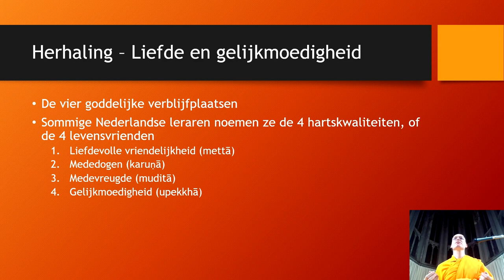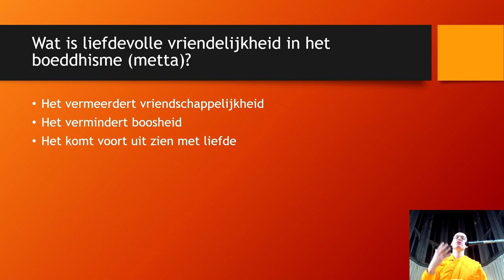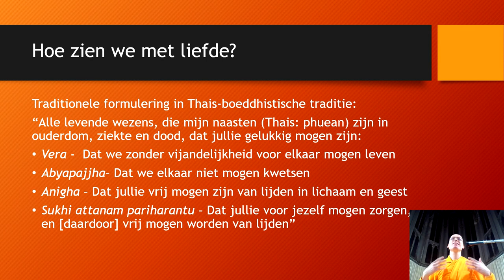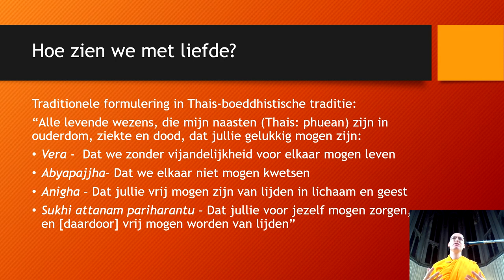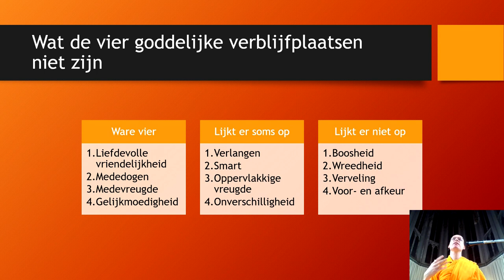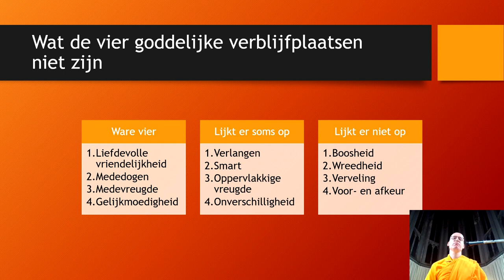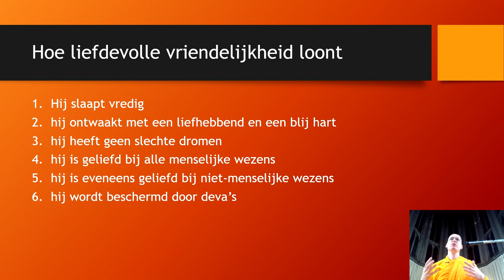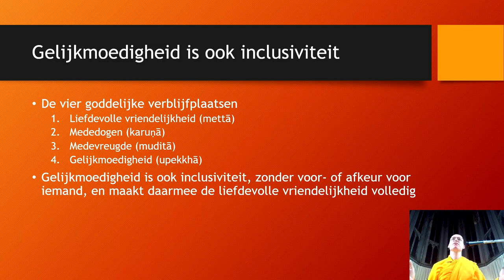Liefdevolle vriendelijkheid | Introductie tot Dhammakaya-meditatie | Liefde in het Thais boeddhisme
Over de betekenis van liefdevolle vriendelijkheid in het boeddhisme, en hoe het in het Thais boeddhisme stapsgewijs wordt beoefend.

Voor meer levenswijsheid en onze dagelijkse meditaties, doe mee met onze wekelijkse avondmeditaties!  Voor meer informatie, zie